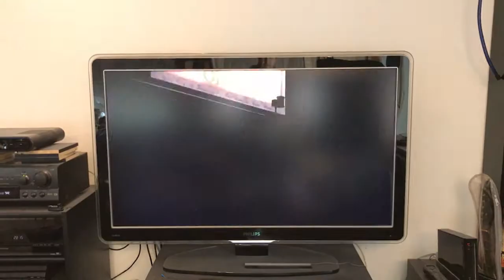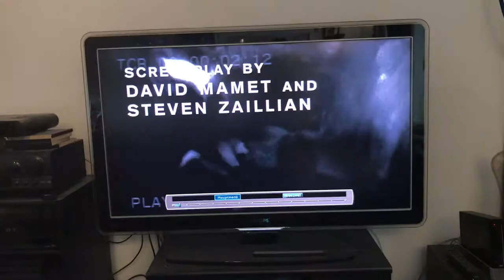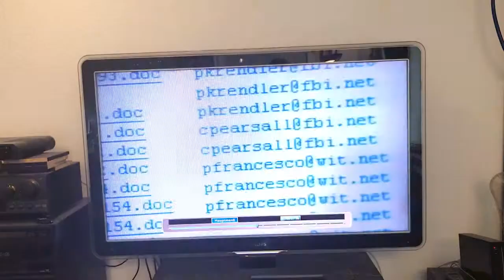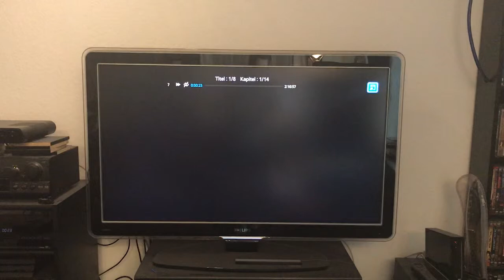DCTV Folge 093 Special - Hannibal Lecter Marathon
Mit nur vier Filmen dieses Mal ein kleiner Marathon.

Geschaut habe ich in dieser Reihenfolge: Das Schweigen der Lämmer, Hannibal, Roter Drache und Hannibal Rising.